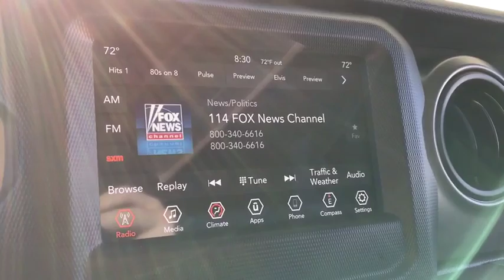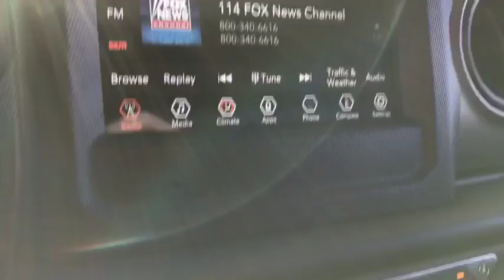2018 Jeep Wrangler Unlimited Peoria, Surprise, Avondale, Scottsdale, Phoenix, AZ 48090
Ocean Blue Metallic Clearcoat New 2018 Jeep Wrangler Unlimited available in Peoria, Arizona at Moore Chrysler Jeep. Servicing the Surprise, Avondale, Scottsdale, Phoenix, AZ area.
2018 Jeep Wrangler Unlimited Sport S - Stock#: 48090 - VIN#: 1C4HJXDN8JW200377

ENGINE: 2.0L I4 DOHC DI TURBO ETORQUE -inc: GVWR: 5 400 lbs Delete Alternator 700 Amp Maintenance Free Battery Supplemental Heater 48V Belt Starter Generator,21.5 GALLON FUEL TANK,TECHNOLOGY GROUP -inc: USB Host Flip Google Android Auto Air Conditioning w/Auto Temp Control Radio: Uconnect 4 w/7 Display 7.0 Touchscreen Display GPS Antenna Input Air Filtering Cluster 7.0 TFT Color Display Apple CarPlay Integrated Center Stack Radio SiriusXM Satellite Radio For More Info Call 1-Yr SiriusXM Radio Service,GVWR: 5 400 LBS,WHEELS: 17 X 7.5 TECH SILVER ALUMINUM (STD),QUICK ORDER PACKAGE 28S SPORT S -inc: Engine: 2.0L I4 DOHC DI Turbo eTorque Transmission: 8-Speed Automatic (850RE) Front 1-Touch Down Power Windows Remote Keyless Entry Speed Sensitive Power Locks Leather Wrapped Steering Wheel Power Heated Mirrors Automatic Headlamps Sun Visors w/Illuminated Vanity Mirrors Security Alarm,TIRES: 245/75R17 ALL SEASON (STD),BLACK 3-PIECE HARD TOP -inc: Rear Window Defroster Freedom Panel Storage Bag Rear Window Wiper/Washer,RADIO: UCONNECT 4 W/7 DISPLAY,SIRIUSXM SATELLITE RADIO -inc: For More Info Call 1-Yr SiriusXM Radio Service,TRANSMISSION: 8-SPEED AUTOMATIC (850RE) -inc: Dana M200 Rear Axle Hill Descent Control Tip Start,BLACK CLOTH LOW-BACK BUCKET SEATS,OCEAN BLUE METALLIC CLEARCOAT,Four Wheel Drive,Power Steering,ABS,4-Wheel Disc Brakes,Brake Assist,Brake Actuated Limited Slip Differential,Aluminum Wheels,Tires - Front All-Season,Tires - Rear All-Season,Conventional Spare Tire,Tow Hooks,Intermittent Wipers,Variable Speed Intermittent Wipers,Privacy Glass,Rollover Protection Bars,Convertible Soft Top,Fog Lamps,AM/FM Stereo,Bluetooth Connection,MP3 Player,Steering Wheel Audio Controls,Auxiliary Audio Input,Driver Adjustable Lumbar,Pass-Through Rear Seat,Rear Bench Seat,Adjustable Steering Wheel,Trip Computer,Keyless Start,Cruise Control,A/C,Cloth Seats,Bucket Seats,Floor Mats,Engine Immobilizer,Traction Control,Stability Control,Front Side Air Bag,Tire Pressure Monitor,Driver Air Bag,Passenger Air Bag,Passenger Air Bag Sensor,Child Safety Locks,Back-Up Camera